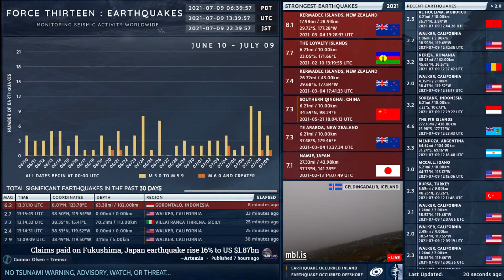2021-07-09 13:31:10 UTC | M 6.2 - Gorontalo, Indonesia | Force Thirteen Earthquakes